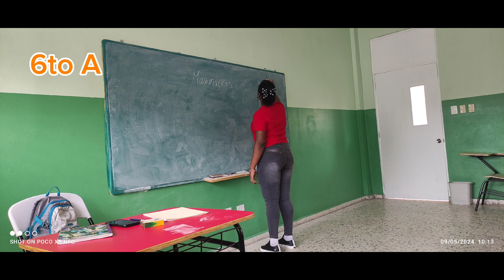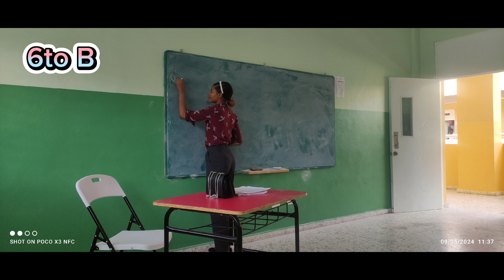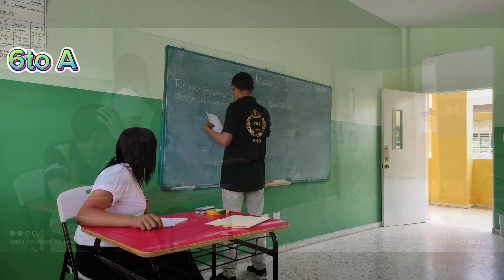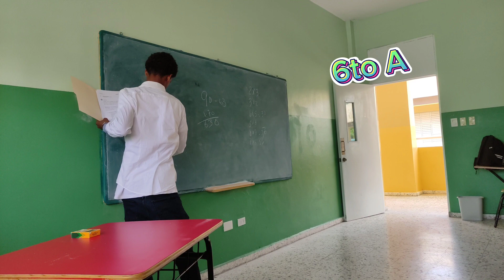Actividad de cierre P4, 6to A y B, Matemática, Liceo Gregorio Evertz Crispín 2023-2024